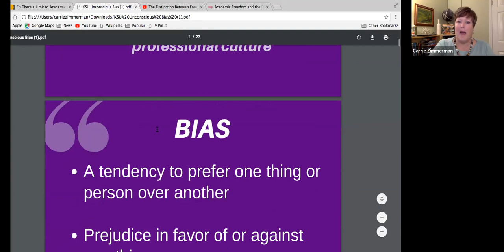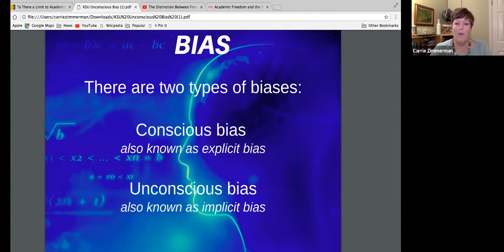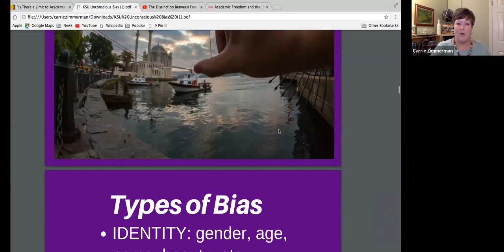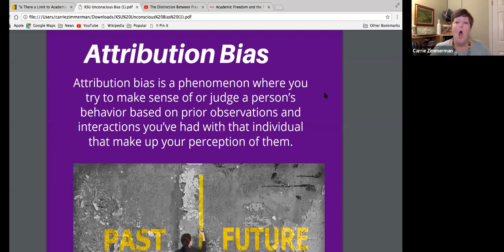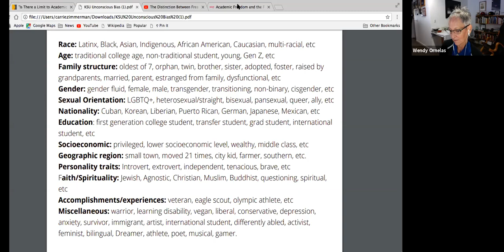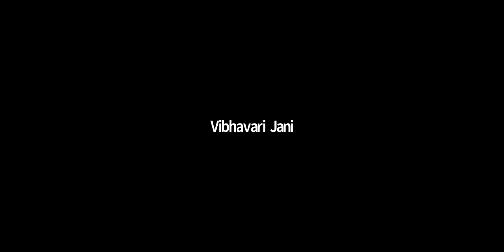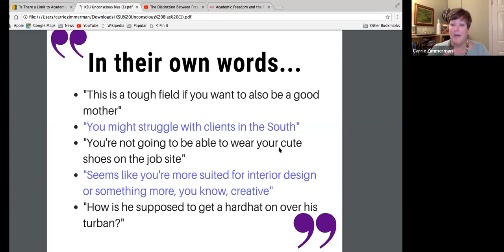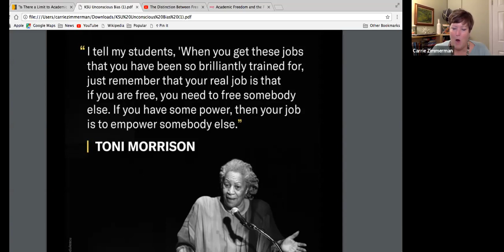Unconscious Bias and Identity (Session 2)- Facilitated by Carrie Zimmerman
Each of us have lenses through which we see ourselves and others. We’ll explore how filters such as age, race, gender, ability, and socioeconomic access inform our words, actions, and decisions.